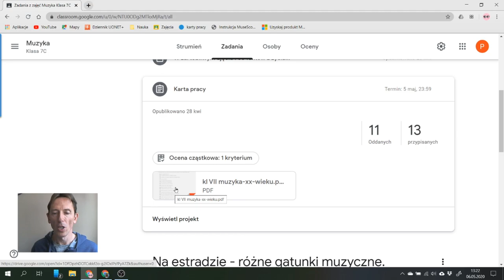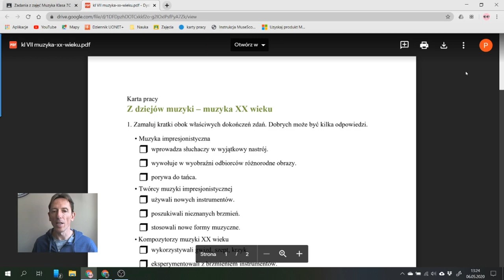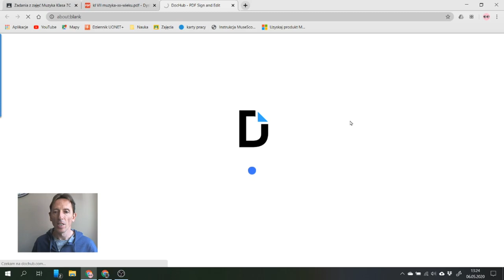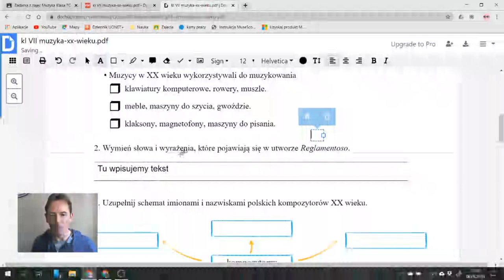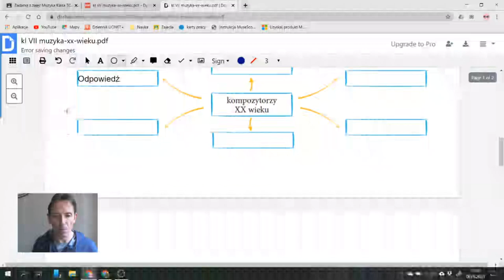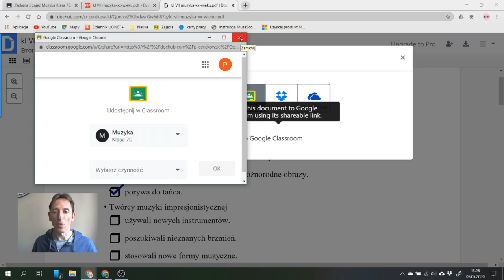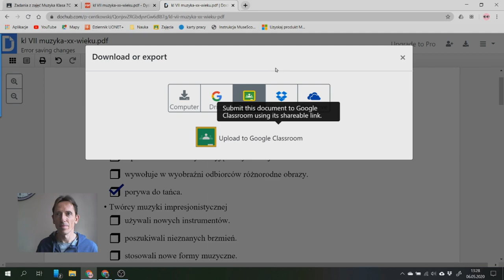Wypełnianie i wysyłanie pliku PDF na Classroom - DocHub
Jest to sposób w którym łatwo i szybko wypełnimy dokument PDF i co ważne, bez problemowo go odeślemy na classroom.